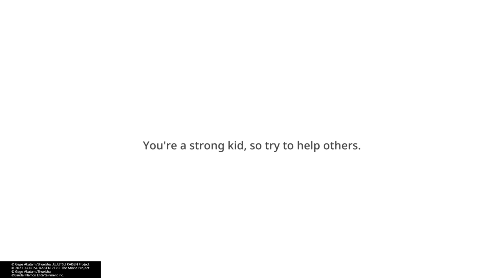Jujutsu Kaisen: Cursed Clash Episode 3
Chapter 2, Epilogue ep10 to 12, Preparation after death